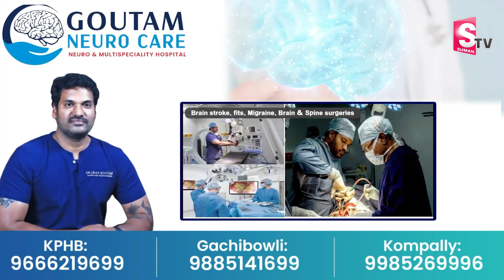Chandrababu and Chiranjeevi DEEP DISCUSSIONS at Ayodhya Ram Mandir Pran Pratishtha Ceremony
Watch►Chandrababu and Chiranjeevi DEEP DISCUSSIONS at Ayodhya Ram Mandir Pran Pratishtha Ceremony |@sumantvdharmapuri